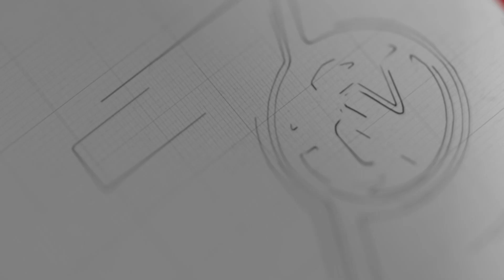COVID-19 မြန်မာနိုင်ငံမှာ ဘာကြောင့်မတွေ့သေးတာလဲ - ဒေါက်တာခင်ခင်ကြီး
တရုတ်နိုင်ငံနဲ့ နယ်နိမိတ်ချင်း ထိနေပေမယ့် မြန်မာနိုင်ငံထဲမှာတော့ COVID-19 ဗိုင်းရပ်စ်ဖြစ်ပွားမှု မတွေ့ရှိသေးတာနဲ့ ပတ်သက်ပြီး ပြည်သူ့ကျန်းမာရေးဦးစီးဌာန၊ ဗဟိုကူးစက်ရောဂါတိုက်ဖျက်ရေးဌာနခွဲ ဒုတိယညွှန်ကြားရေးမှူး  ဒေါက်တာခင်ခင်ကြီး အခုလိုပြောပါတယ်။